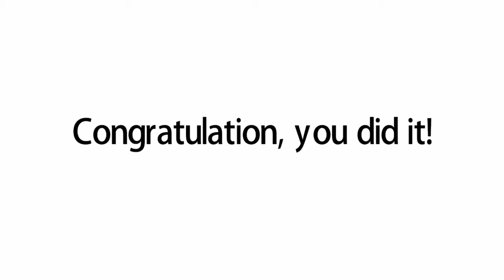How to draw a cup of tea | Easy drawings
Let's draw a cup of tea.